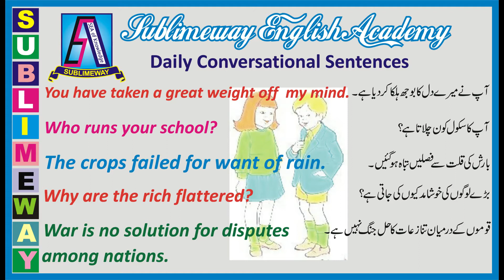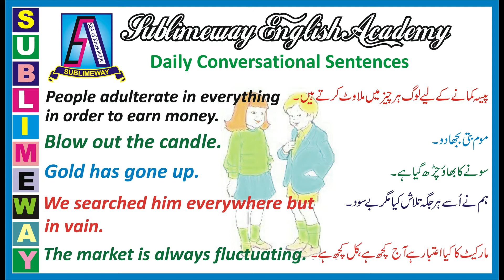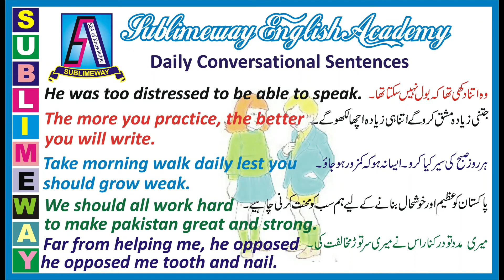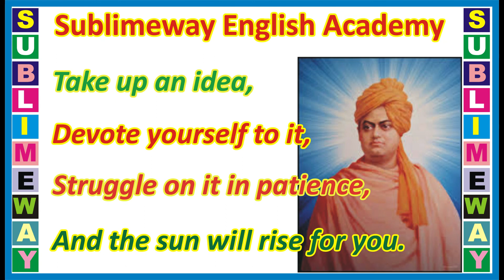Daily Conversational Sentences || Spoken English Series || Part 22 ||By Sir Mubarik A.Raza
This Video is about the  Daily Conversational Sentences. This is the 22nd  Video of the Spoken English Series. There will be very interesting upcoming Videos about the Spoken English.